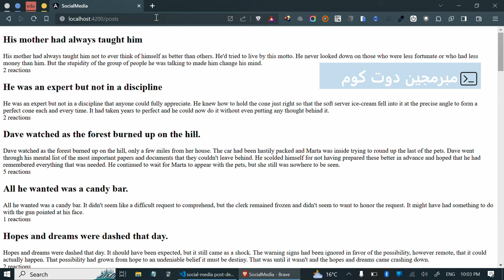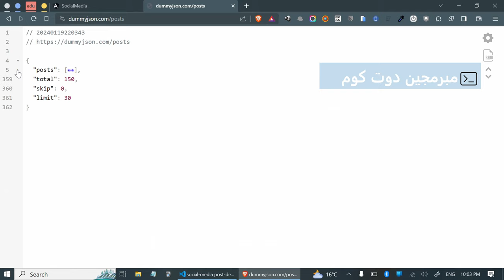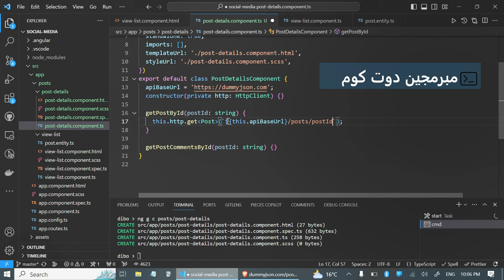9 fetching the post details from the server